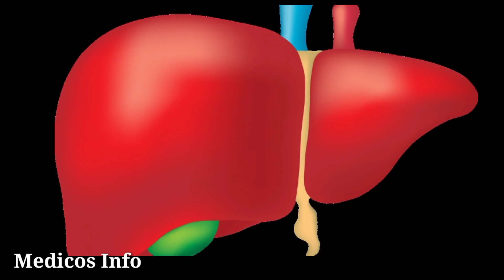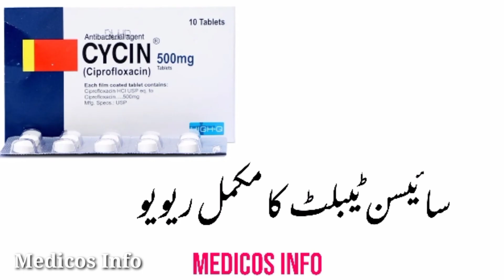Cycin 500mg tablets || Cycin 500mg tablets uses in Detail || benefits & side effects in urdu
Cycin 500 mg tablets uses in all type of bacterial infection, ear infection, throat infection, fever, gonorrhea infection, UIT problem. Cycin 500 mg tablets uses, benefits, Side effects and composition Ciprofloxacin in urdu